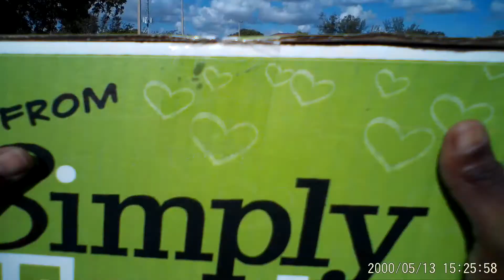Maranatha SDA giving away Foods stuff 0513 152535 003A